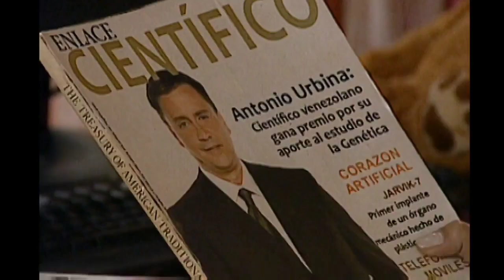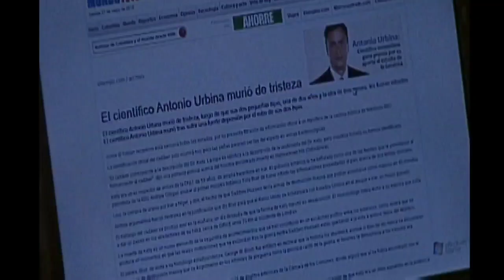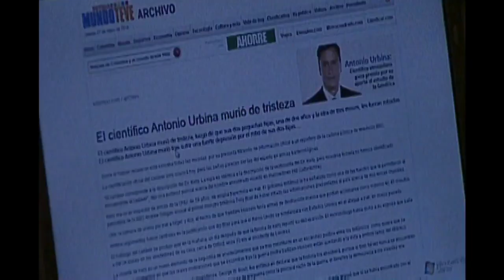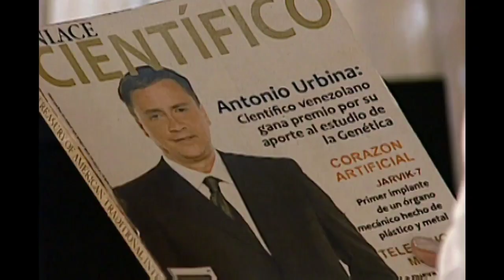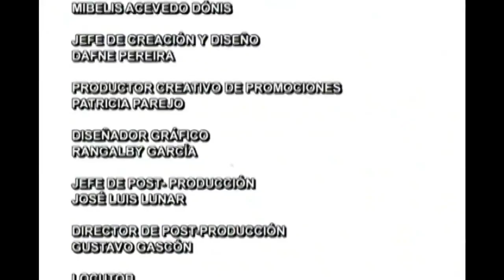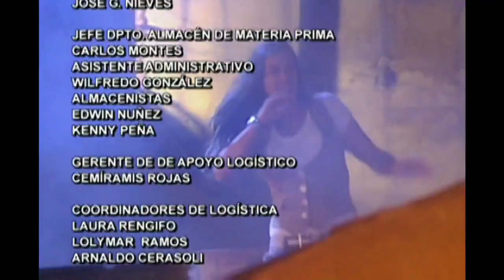Que El Cielo Me Explique (Capitulos 65)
Tania habla con Santiago sobre la posibilidad de que otro señor sea su padre y que en dado caso sus padres más cercanos sean las personas que la adoptaron. Santiago le dice a Tania que de cualquier forma él puede ayudarle a investigar.